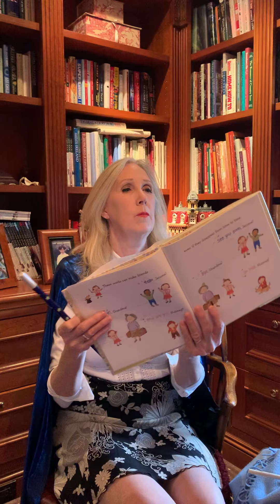Story-time with Suzanne Clary. Produced by MyRye.com & The Rye Free Reading Room.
Suzanne Clary, president of the Jay Heritage Center, reads Emily's Magic Words: Please, Thank You, and More.